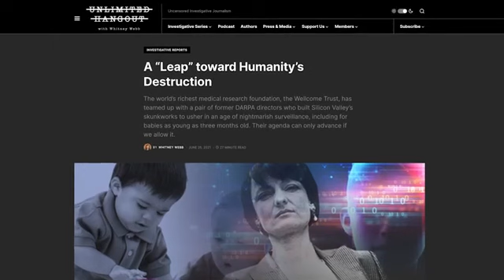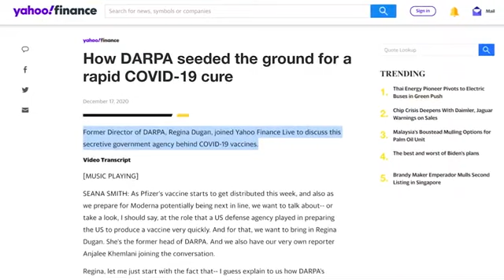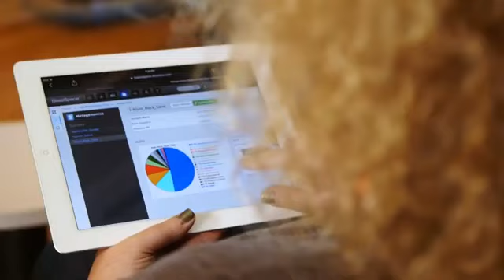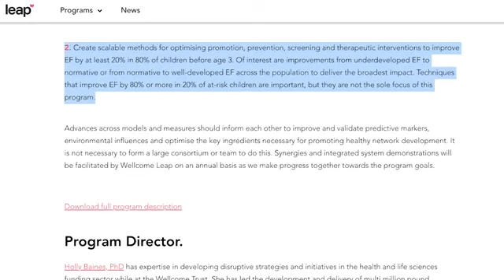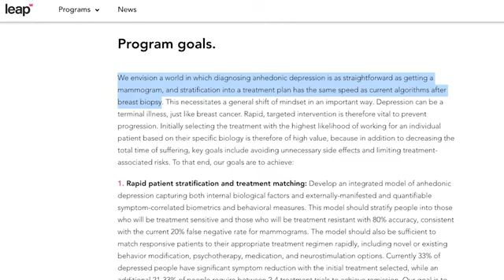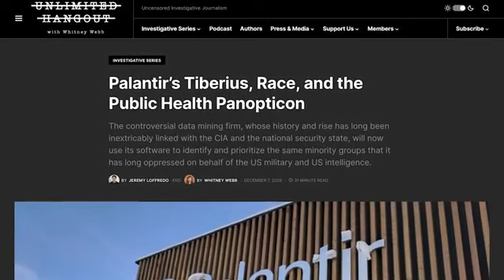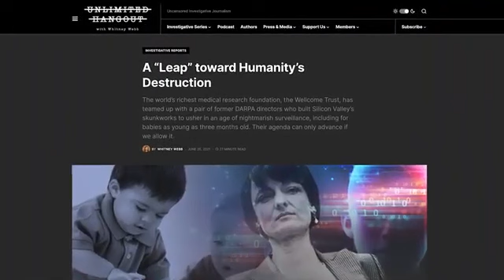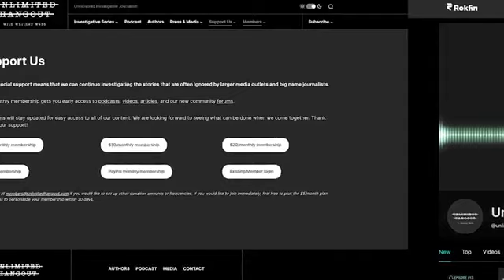Interview 1650 – Whitney Webb Dissects the Wellcome Leap into Transhumanism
Whitney Webb of UnlimitedHangout.com joins us once again, this time to discuss her latest article, “A “Leap” toward Humanity’s Destruction.” Even if you’re familiar with the transhumanist agenda, what the ex-DARPA, ex-Silicon Valley old hands at the newly created Wellcome Leap are planning to do in their quest to transform the human species in the coming decade will blow your mind.